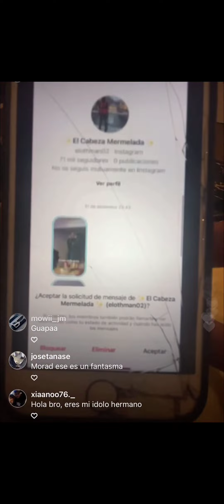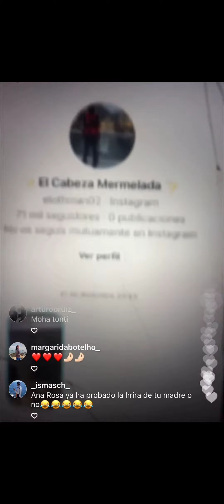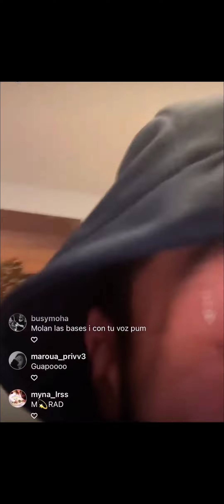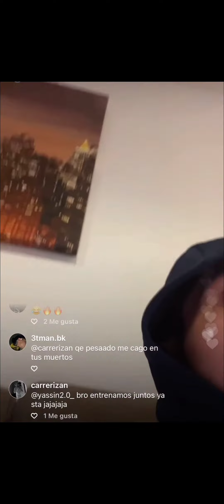El MORAD habla sobre EL OTHMAN y aclara todo 🥊🥊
EL MORAD VS ELOTHMAN
ELHOTMAN EN EL BARRIO DEL MORAD
PEGARON A OTHMAN EN LA FLORIDA
MDLR VS 970